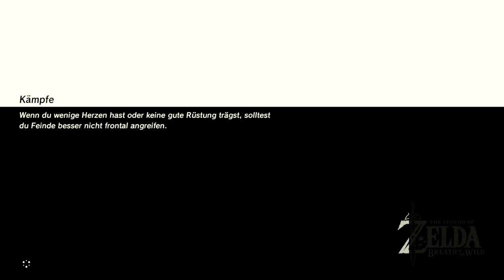Let's Play THE LEGEND OF ZELDA BREATH OF THE WILD #10: Der Wächter [Deutsch]/[HD]